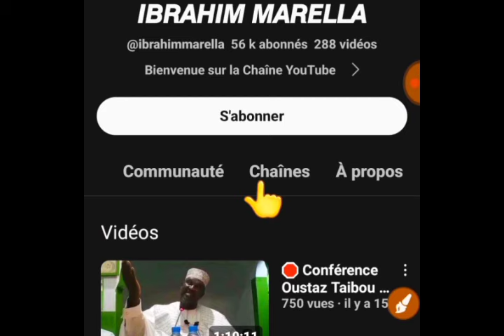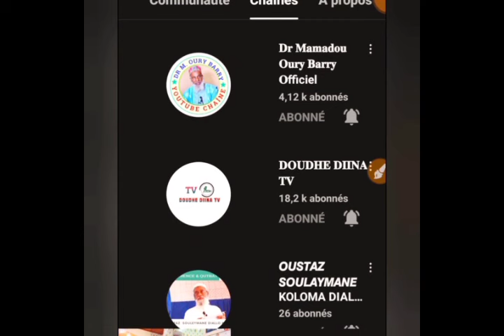🟢 Fi Bhornatéri Sonnadjo / Habits de Femmes / Dr Oury Barry Hfz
Fi Bhornatéri Sonnadjo / Habits de Femmes